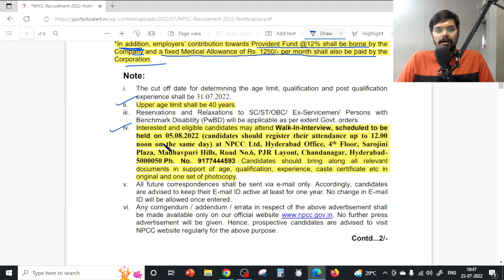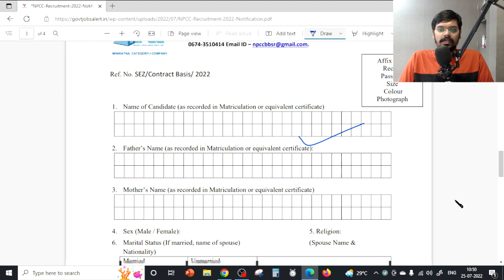NPCC Recruitment 2022| Freshers| No Fees | CTC: ₹39,000/month |All India Apply | Latest Jobs 2022